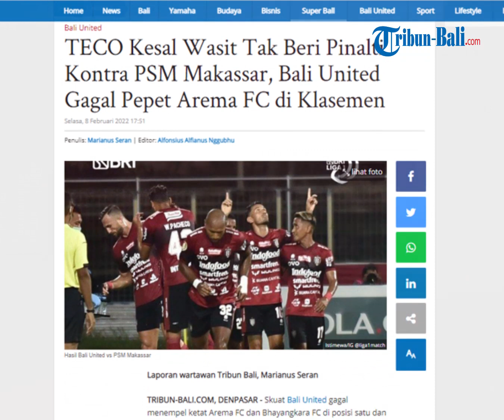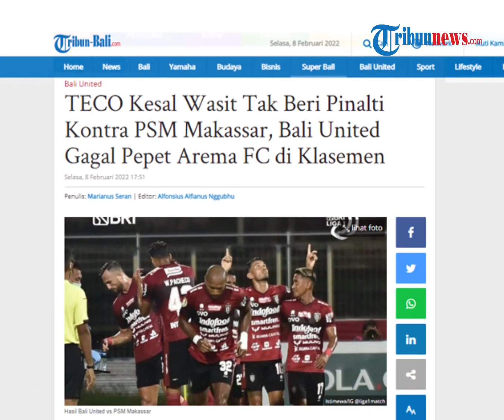Teco Protes Aksi Bek PSM Tendang Kemaluan Privat, Bali United Gagal Pepet Puncak Klasemen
Aksi tendangan kung fu bek PSM Makassar, Hasyim Kipuw, terhadap penyerang sayap Bali United, Privat Mbarga, mendapat perhatian sejumlah pihak. Terlebih wasit mengabaikan pelanggaran keras tersebut.
Moment ini terjadi di menit ke-33 pada laga Bali United kontra PSM Makassar di Stadion I Gusti Ngurah Rai, Denpasar, Senin (7/2) malam.
Berawal saat Privat Mbarga tengah menggiring bola dan melakukan tusukan ke kotak penalti PSM. Setelah berhasil melewati bek kiri PSM Abdul Rahman, Privat Mbarga mencoba melewati hadangan Hasyim Kipuw.
Sejurus kemudian, Hasyim Kipuw pun langsung menghalau pergerakan Privat Mbarga. Namun Kipuw bukannya menendang bola. Tapi malah mengarahkan tendangan ke bagian paha lawannya hingga mengenai kemaluan Privat Mbarga.
Tak pelak, pemain asing Bali United itu langsung tersungkur meringis kesakitan. Akan tetapi, wasit Sigit Budiyanto yang berdiri di dekat tempat kejadian, tak meniupkan peluit dan malah membiarkan bola tetap bergulir.
Hal ini pun menjadi sorotan Pelatih Bali United, Stefano Cugurra Teco. Ia menilai ini merupakan pelanggaran keras dan harusnya diganjar kartu dan penalti.